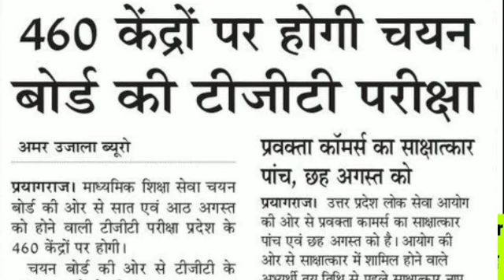up tgt pgt latest news today/ tgt exam date 2021/up tgt pgt latest news today/pgt exam date 2021/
tgt pgt latest news today/ tgt exam date 2021/up tgt pgt latest news today/pgt exam date 2021/ tgt exam date 2021

UP TGT PGT BHARTI LATEST NEWS| UP TGT PGT BHARTI 2021 LATEST UPDATE | UP TGT PGT BHARTI 2021 NEWS

🤩TO watch the best Current affairs Marathon session on YouTube🤩
🔴Live at 5️⃣:0️⃣0️⃣ PM🔴

🚀Start your Shai Prep Today with Gradeup🚀

up tgt pgt eligibility criteria
Up tgt pgt vacancy 2020 latest news today exam
TGT exam , PGT exam , TGT PGT exam date , TGT latest news , PGT latest news , TGT PGT exam date 2021
tgt ka paper kb hoga
pgt ka paper kb hoga
tgt pgt latest updated